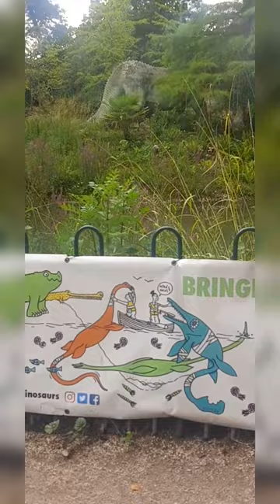Crystal Palace Park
Crystal Palace Park | Crystal Park